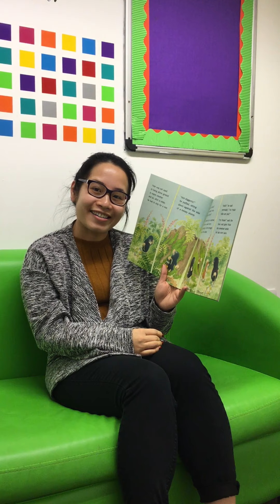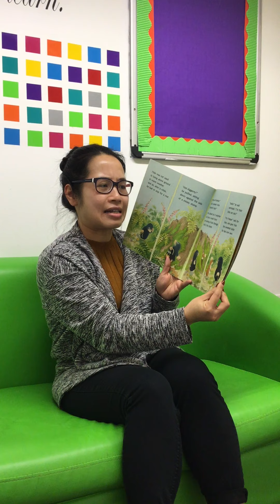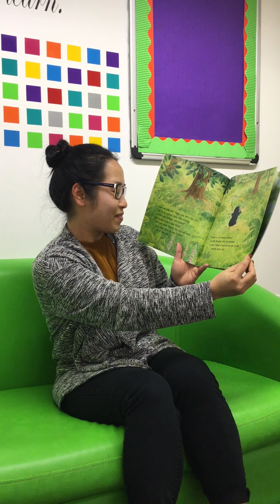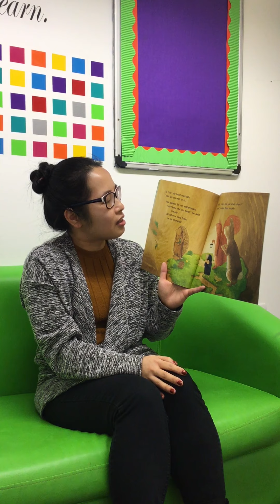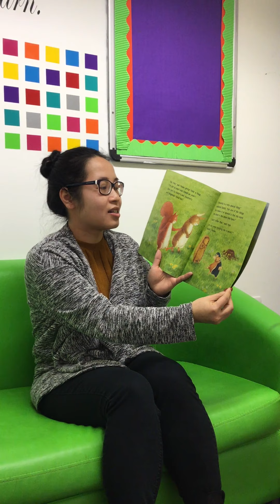A Secret Worth Sharing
Ms Trang reads A Secret Worth Sharing